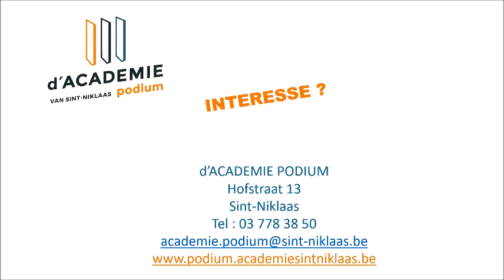d'Academie Podium van Sint-Niklaas stelt voor: 4e graad, verteltheater-stemregie (2020)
Heb je de derde graad woordkunst-drama voltooid? Dan kan je opteren voor de opleiding verteltheater-stemregie. Je leert met verschillende soorten teksten werken, je houdt van literatuur, je wil zelf teksten ensceneren en performen? Dit is iets voor jou!